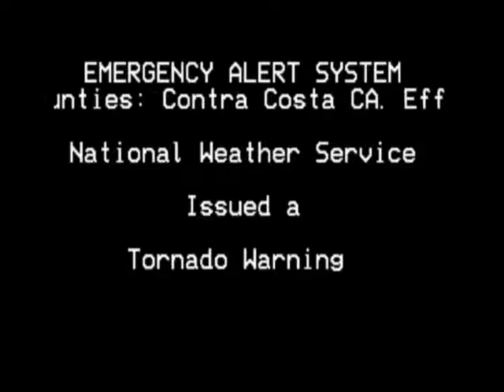EAS - Contra Costa, CA Tornado Warning (Recreation)